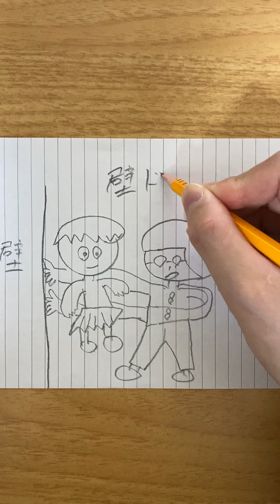絵心ないやつが壁ドンを描いてみた 41枚目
絵心ない奴が絵を描いていきます
今回は、のび太としずかちゃんの壁ドンを一発描きしてみました
お題のリクエストがあればコメントください